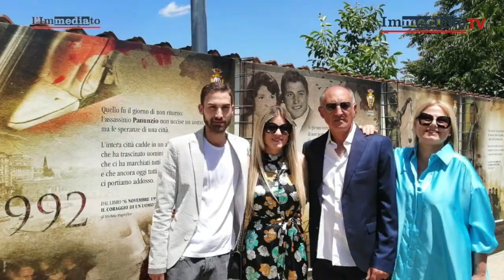FOGGIA: L'EX VILLA DEL BOSS MAFIOSO DIVENTA COMUNITÀ PER DISABILI. STRUTTURA INTITOLATA A PANUNZIO